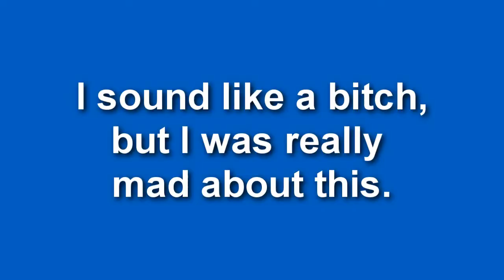Call of Duty BO A Stupid Hacker by AJB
To all you hackers...go fuck yourself.